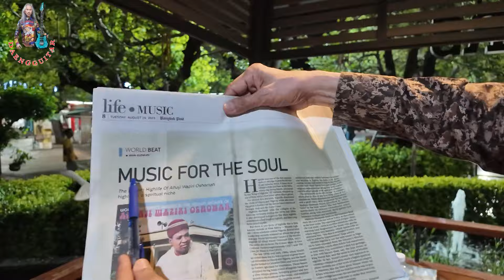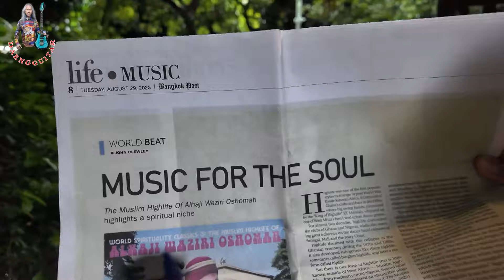Realization of your thoughts can literally escape from samsara.This is not an exaggeration.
@ Please read from first to end.
@ Always being aware of your thoughts. it can reduce stress/anxiety/anger. And it makes you more naturally focused without having to practice meditation. You will find natural peace. This is your life gradually change little by little. Please bare in mind.
I'm  The Phra Ara-hant in Thailand.
I can help you to end suffering.
I teach you for free no cost.
1) When you interpret immediately to what you see or hear
within a fraction of a second by giving meaning and value
and you can know that what does it mean.
This is called the decorated thoughts
2) The decorated thoughts are caused by giving meaning and value to what you see or hear which seem that we don't think anything.
(Please listen meticulously and consider along as I said over and over again.)
If you want to get being aware of your thoughts
to change literally your life forever.
3) The interpretation to what you see or hear is caused by the thought processes which are giving meaning and value within a fraction of a second and end at like or dislike which we called the decorated thoughts.
4) Everyone in this world uses the decorated thoughts to live their lives from birth to death.
Throughout our lives there are the decorated thoughts
happen all the time and cannot be stopped.
The words "the decorated thoughts" or "the thought processes" have the same meaning.
กดลิ้งติดตามช่องทาง tiktok ที่นี้ aj.daengguitarofficial